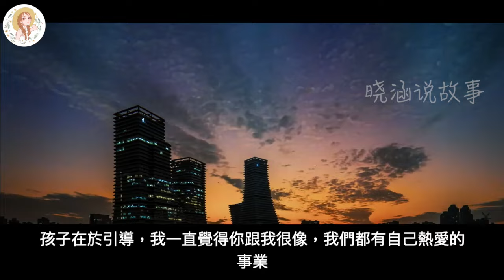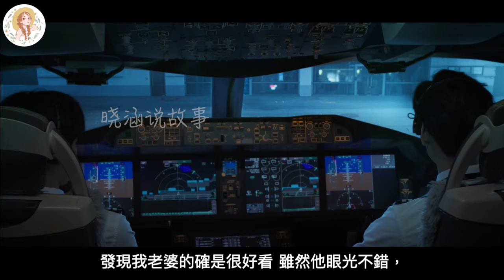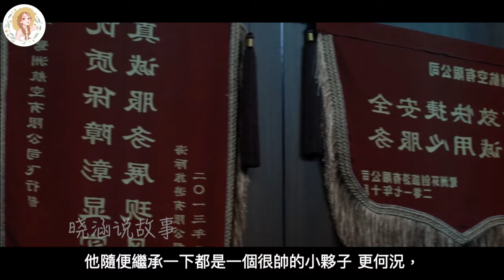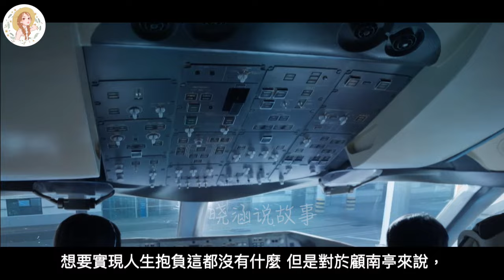《向风而行》全新完结番外 第51-55集 有人很不识趣，打断了顾南亭跟媳妇儿的缠绵；你今天领口有点低，回家换个更低的！ 顾程小朋友的苦恼，都来自顾南亭，太过分了。程霄迎来人生新阶段，顾南亭却有了苦楚。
主要讲述《向风而行》大结局后的有趣故事！
程霄生子，顾南亭说了一句话！顾南亭给儿子取的名字，既敷衍又偷懒。程霄当着顾南亭的面想别的男人，太猖狂了。程霄脑中冒出一个想法，被自己吓一跳！